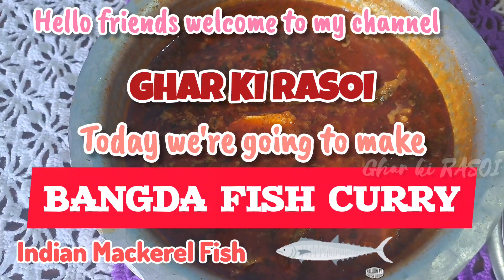BANGDA (Indian Mackerel) Fish Curry Recipe | Daily Food Vlog